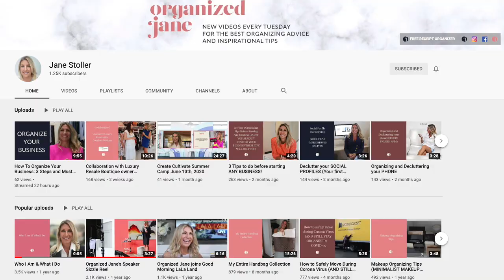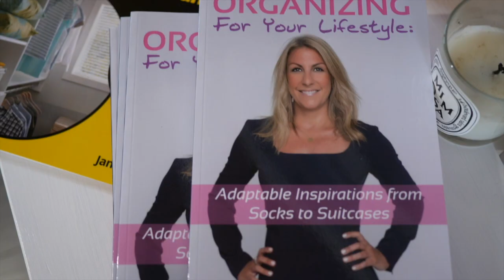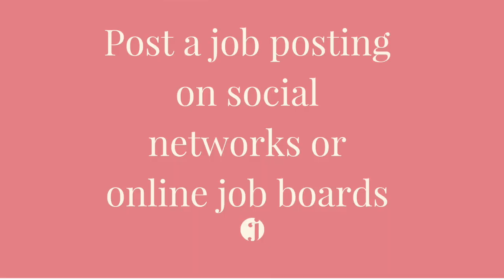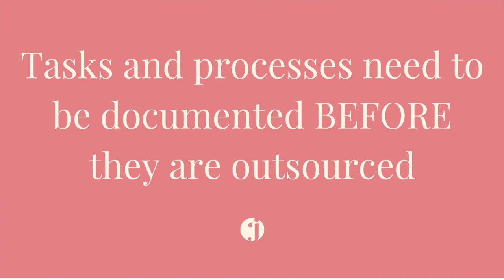Best virtual assistant services for your business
Think outsourcing is only for the rich and famous? Want ideas on how to outsource some simple tasks that you really hate doing? This video will show you the basics of how to start outsourcing small tasks that could make a big difference in your life and business. From outsourcing social media content to hiring a virtual assistant these are all possible instantly on your computer. The rising gig economy is making it easier than ever to use sites like Upwork to post freelance jobs for practically everything! Anyone can be an entrepreneur and some of the best advice I have ever gotten was manage you personal life like a business too. Why not outsource personal tasks to free up time to use on other tasks that bring you more joy and or income!

You will be set up with key outsourceable tasks and some resources to start looking at right away for items you could outsource.

Decluttering for Dummies

Organizing for your Lifestyle